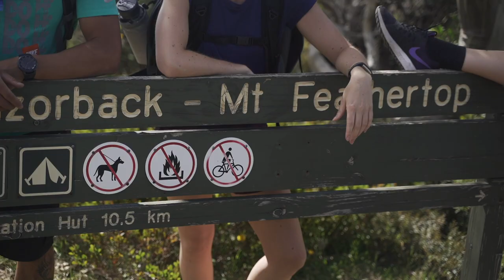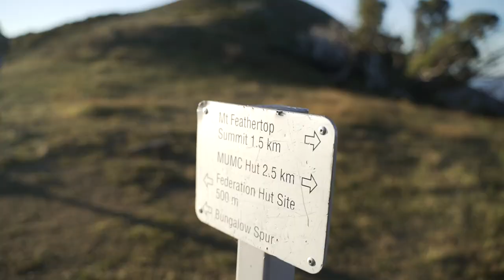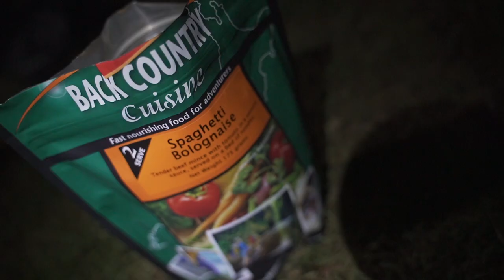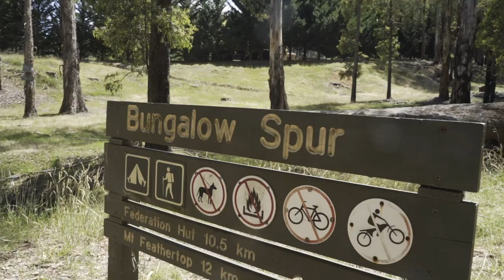Hiking Feathertop 2019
Camera's Used
Sony a7iii

Music

Intro/Theme song - Earl Divinagracia